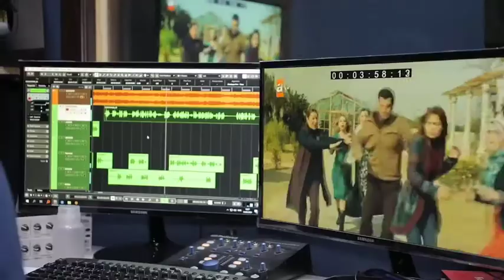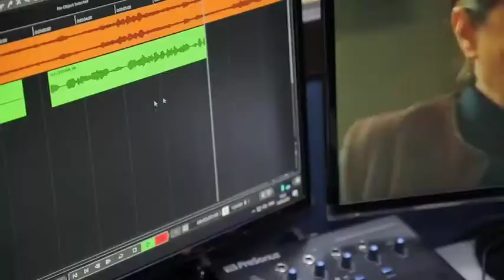Zuleyha seriali dublyajidan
Zuleyha serialini dublyaj jarayonidan lavha tez kunda esa toliq variantda joylanadi.
Dublyaj Rejissyori: Furqat Bobojonov